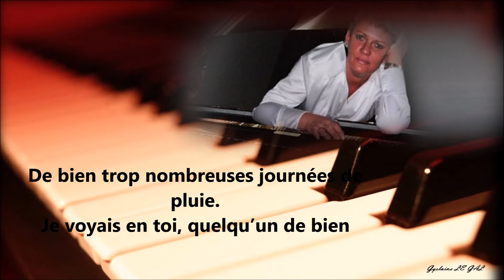Au piano de notre grand coeur